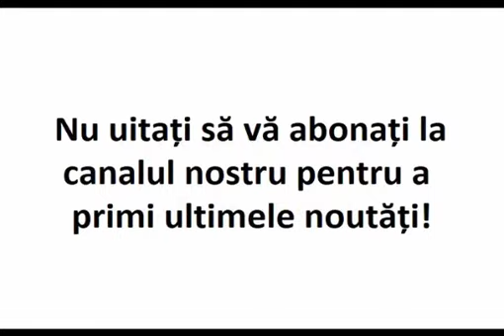24 de ore ortodoxe – Cum arată un program pentru o familie ortodoxă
24 de ore ortodoxe – Cum arată un program pentru o familie ortodoxă.